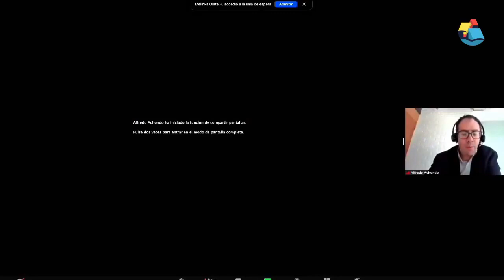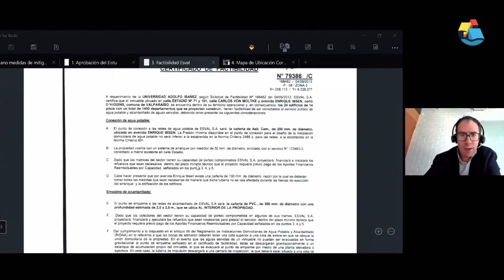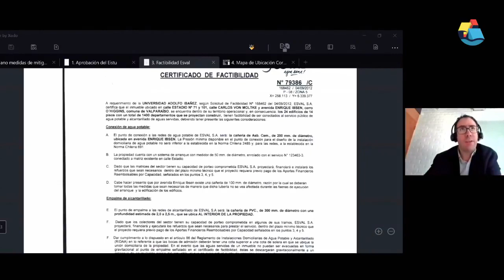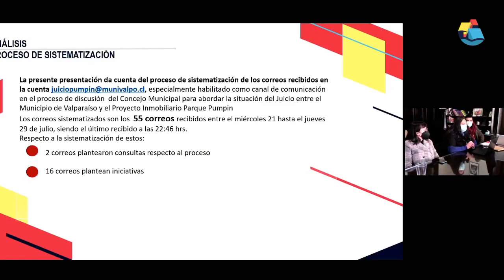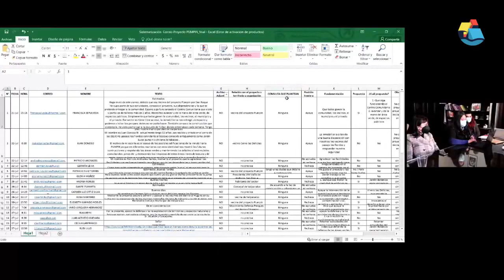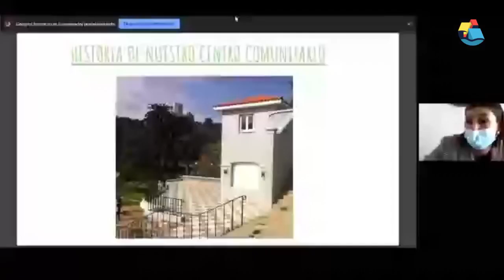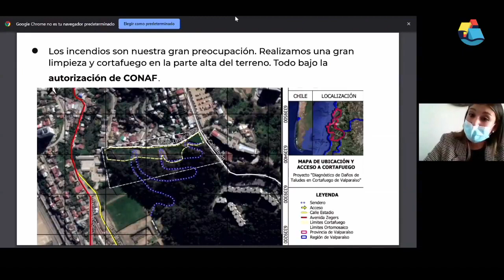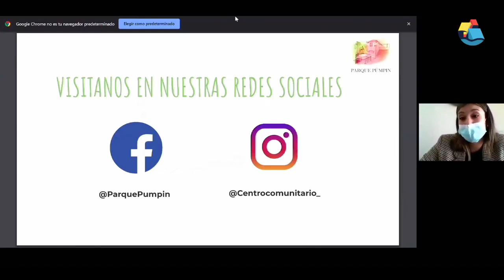Concejo Municipal Extraordinario: segunda sesión de análisis del proyecto Parque Pümpin